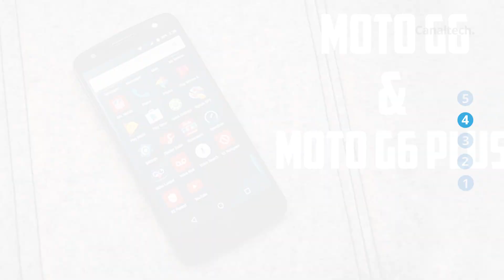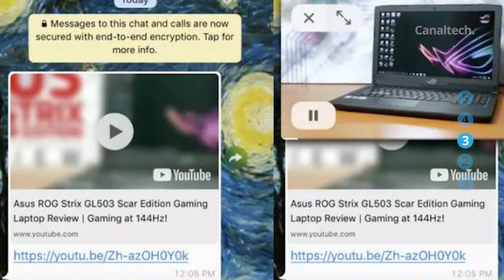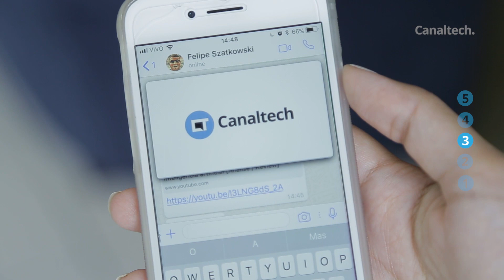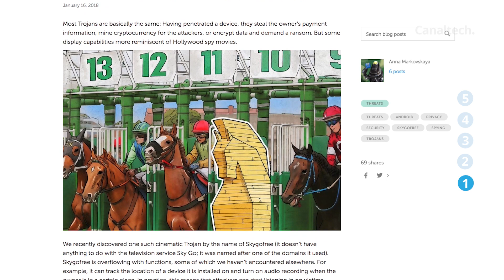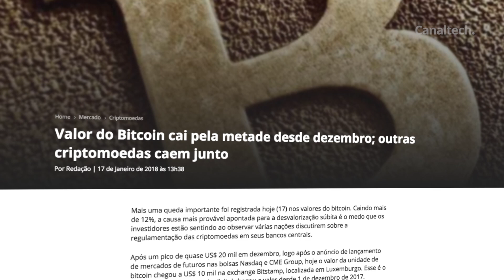PlayStation 4 Pro no Brasil; Próximos smartphones da Motorola e + [CT News]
PlayStation 4 Pro chega oficialmente ao mercado brasileiro

Motorola Moto X5 aparece com quatro câmeras em imagem vazada

Moto G6, Moto G6 Plus e Moto G6 Play têm suas supostas especificações vazadas

YouTube anuncia mudança nas regras de monetização e prejudica pequenos criadores

Malware para Android é capaz de tirar fotos, gravar áudio e espionar o WhatsApp

Link bizarro causa travamentos no iPhone, iPad e Mac

Apple TV e Chromecast vão desparecer em 5 anos, diz executivo do Twitter

Valor do Bitcoin cai pela metade desde dezembro; outras criptomoedas caem junto

SEGUNDAS:
CT News
CT Entrevista

TERÇAS:
CT News
CT Responde

QUARTAS:
CT News

QUINTAS:
CT News

SEXTAS:
CT News